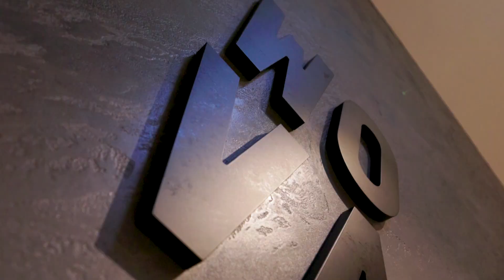2101/2 Furzer Street, Phillip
Prime Investment in the Heart of Woden

Presenting an outstanding investment opportunity on the 21st floor at Wova – this recently constructed 2-bedroom, 2-bathroom apartment is already tenanted, offering immediate rental income. With a generous 79m² of space, this low-maintenance property is perfect for investors looking to secure a hassle-free, income-generating asset in a sought-after location. Currently rented at $610.00 per week with an expected rental yield return of over 5%, this apartment is a solid investment.

The apartment features modern comforts like air conditioning, built-in wardrobes, and a well-appointed kitchen with ducted rangehood, oven and stovetop, plus a dishwasher, ensuring a comfortable living environment for tenants. The allocated undercover car space shares an electric vehicle car charger with one other car space, adding to the modern appeal of this property. There is a range of on-site amenities, including a gym, cinema, terrace bbq area with northerly views, work spaces and swimming pool with a nearby large sauna room, add extra appeal. The property also includes a video intercom system for added safety and convenience.

Located just a short walk from Woden Westfield, this property is perfectly positioned near upcoming developments such as the new CIT and light rail project, ensuring long-term rental demand. Phillip's bustling cafes, shops, and nearby recreational options further enhance its attractiveness to potential renters. This is your opportunity to secure a prime, ready-made investment in one of Canberra's fastest-growing suburbs.

Features:

Stunning views from the 21st floor
Two balconies for outdoor enjoyment and ventilation
Recently completed and now tenanted
Flexible, adaptable layout
Resort-style amenities: pool, gym, cinema, and more
Secure underground parking
Electric vehicle car charger shared with one other car space
Walking distance to Woden Westfield
Easy access to public transport
Energy-efficient reverse-cycle heating and cooling
Sleek kitchen with ducted range hood
Double-glazed windows for enhanced comfort and insulation

Essentials:

Completion: 2024
Strata: $2,661 p.a. (approx.)
Rates: $1,435 p.a. (approx.)
Land Tax: $1,795 p.a. (approx., investors only)
Leased at: $610 p.w. (recently tenanted)
Expected rental yield: Over 5%
EER: 6 stars
Living Area: 79 sqm
Balconies: 10 sqm combined (two balconies)